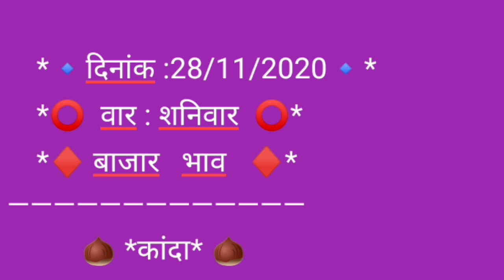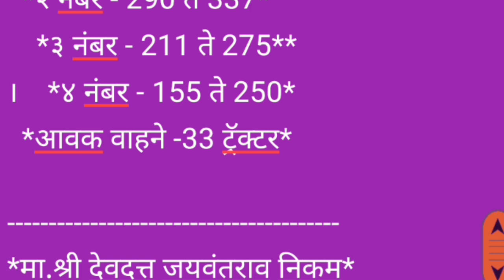मंचर APMC कांदा बाजार भाव दि.28/11/2020 # Today Onion Price in Manchar APMC